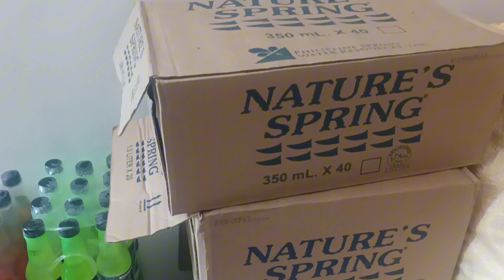Soft Drinks Para sa Sari sari Store